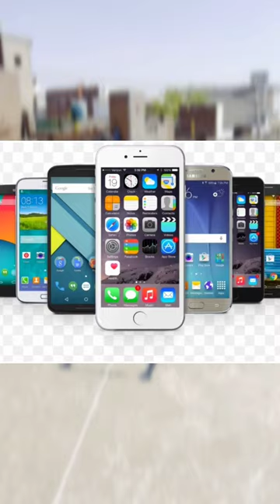WE MADE AEROPLANE KITE AT HOME 😍